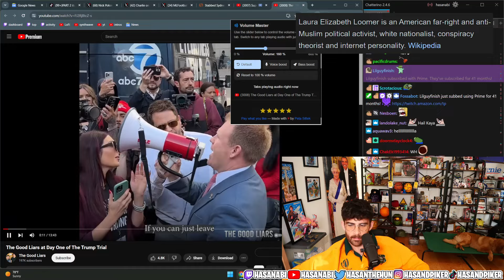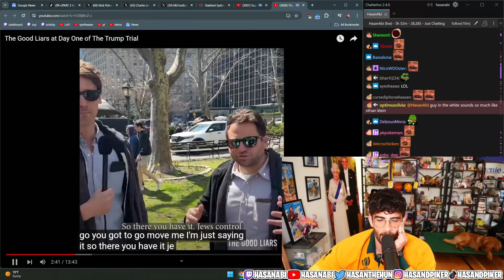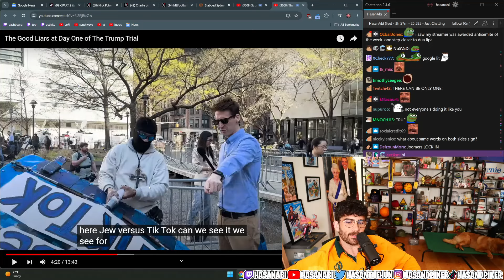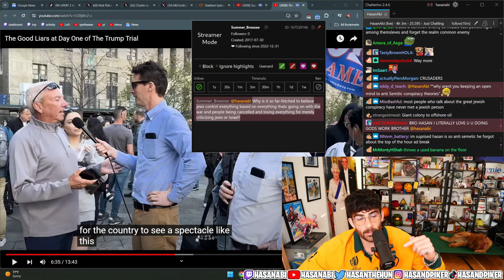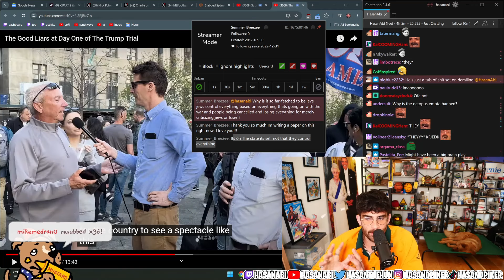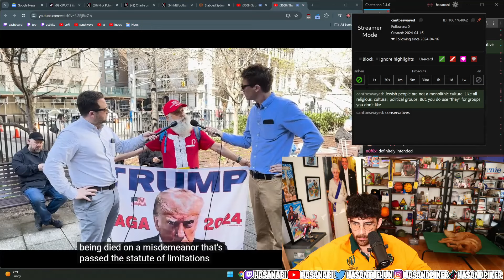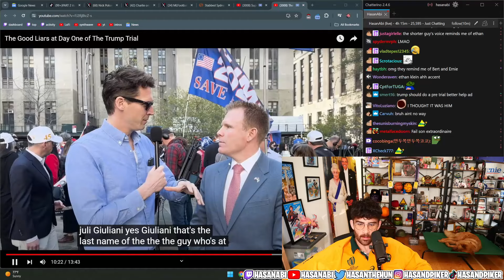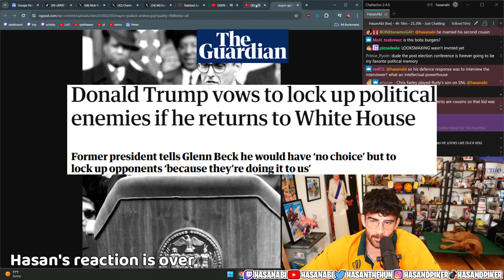Crazy Conservatives at Trump's Trial | Hasanabi reacts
Hasanabi reacts to conservatives and Trump supporters at the Trump trial in New York City.

About Hasan:
Hasan Piker is Political Commentator turned Twitch Streamer (#13) known for his Turkish heritage and leftist takes, often speaking on topics like Socialism, Communism, Capitalism, and Marxism. He loves reacting to political news, and occasionally goes on IRL adventures with his friends. He likes to react to popular media content with his audience as well, such as Jubilee, JCS (Jim Can't Swim), Joe Rogan, Andrew Tate, Ben Shapiro, Steven Crowder, True Crime, trending Twitter posts or TikToks, and other creative videos.